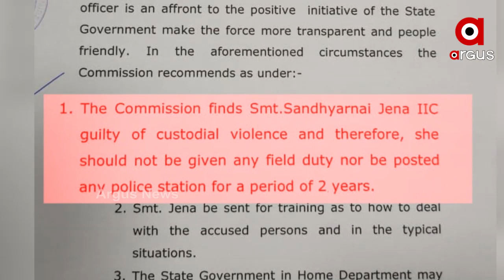କେନ୍ଦୁଝରରେ ନାବାଳକକୁ ପୋଲିସର ମାଡ଼କୁ ନେଇ ବିବାଦ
ପୁଣି ଚର୍ଚ୍ଚାରେ କେନ୍ଦୁଝର ପାଟଣା ପୋଲିସ...ନାବାଳକକୁ ଥାନାରେ ମାଡ଼ ଅଭିଯୋଗ...ଏସପିଙ୍କ ପାଖରୁ ଫେରିବା ପରେ ବୟାନ ବଦଳାଉଛି ପରିବାର...ମାମଲା ଚାପିବାକୁ ପୋଲିସର ଚାପ ସନ୍ଦେହ...